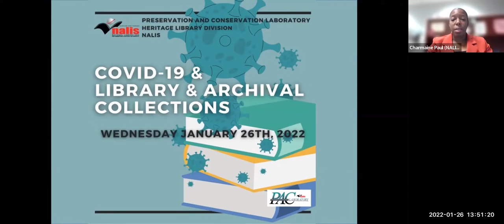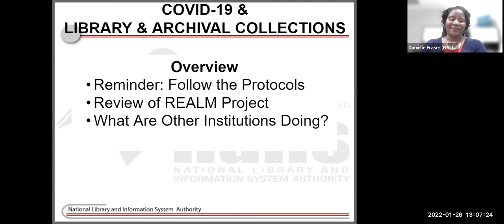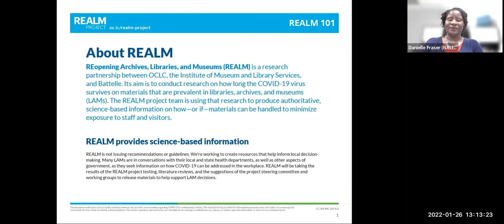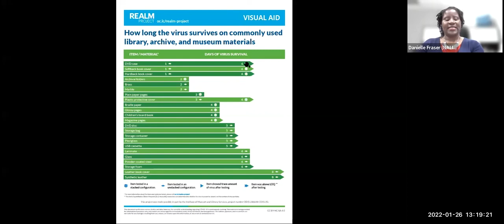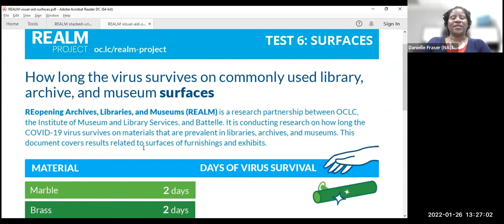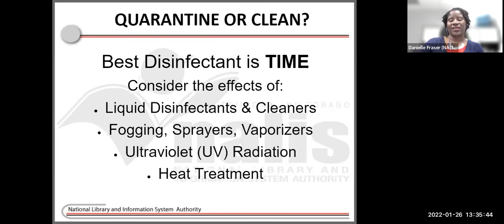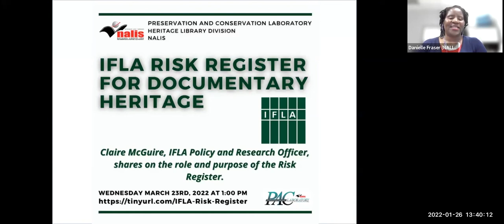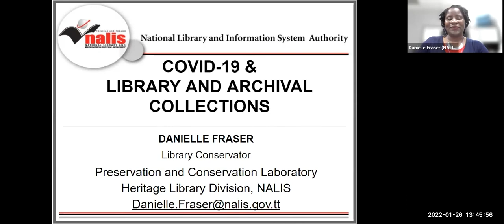COVID-19 & Library and Archival Collections (Season 2)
The Preservation and Conservation (PAC) Laboratory continued Season 2 of the Preservation Webinar Series in January 2022. Each webinar is intended to further empower librarians, archivists, heritage keepers and members of the public with information and techniques for caring for their collections.

In this webinar “COVID-19 & Library and Archival Collections”, on January 26th, 2022, Danielle Fraser, Library Conservator, provides a review of the Reopening Archives, Libraries and Museums (REALM) Project. She gives an  overview of relevant findings, research and recommendations on mitigating the risk of transmission of the COVID-19 virus while handling library and archival collections.